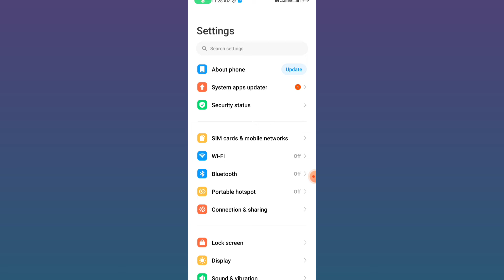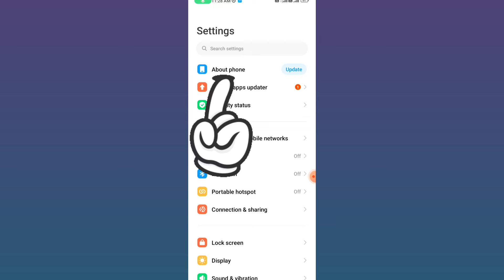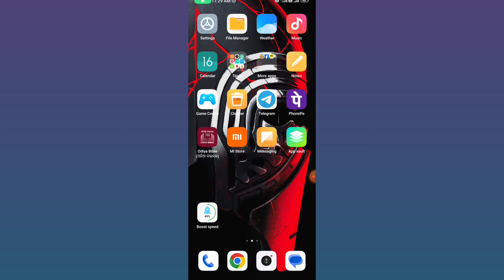redmi mobile ku kemiti update kariba😱/how to update redmi mobile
About Queries 👇
Redmi phone kemiti update kariba
phone update
mobile update kaise karen
phone update kaise karen
Redmi phone kemiti update kariba odia
Redmi mobile update kemiti karanti
Redmi mobile update kemiti hue
Tech-Mahendra-Odia
How to update redmi phone
redmi phone update
xiaomi
Mi mobile update
mi mobile update kaise mare